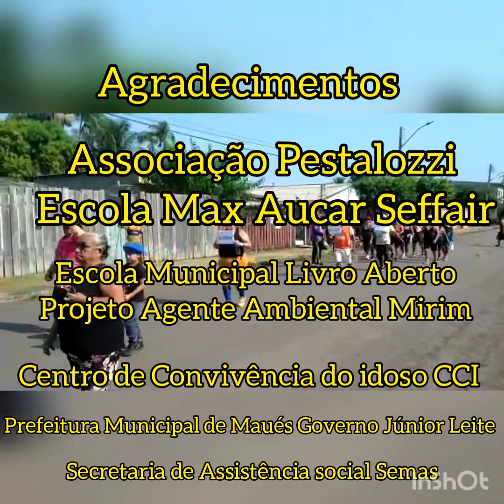Desfile Cívico Terceira Idade Maués Terra do Guaraná e da Longevidade